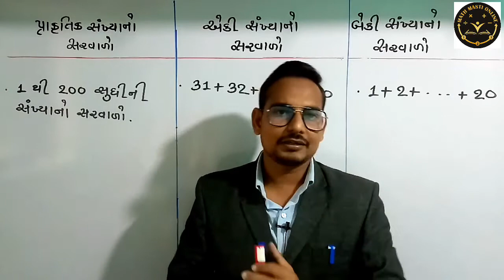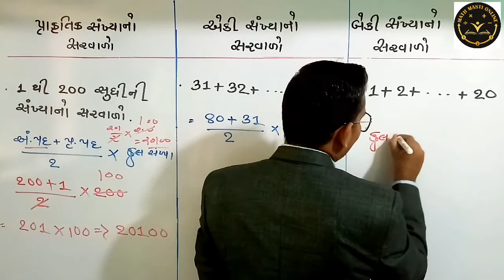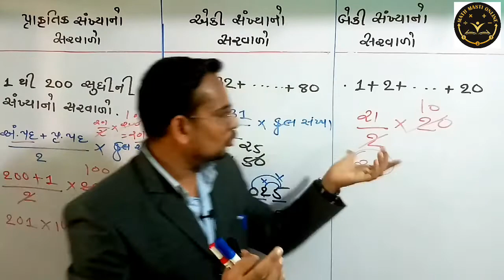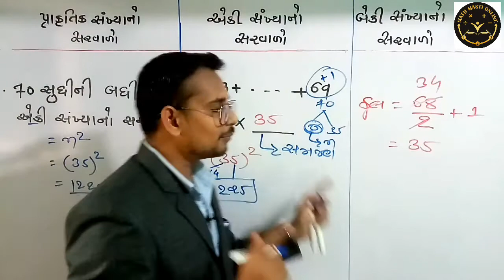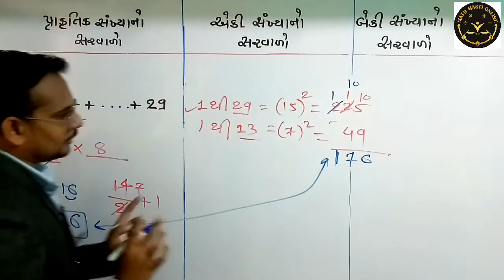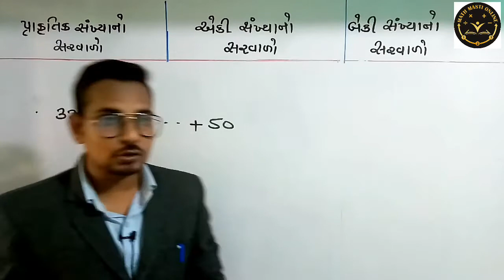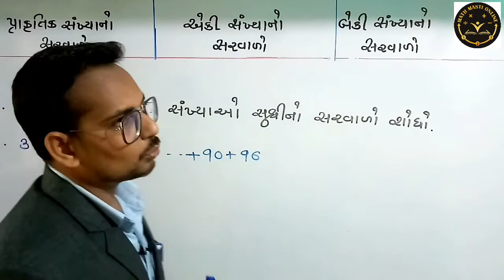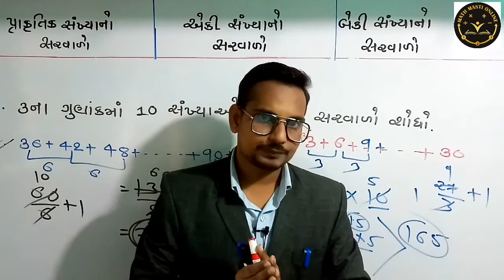The sum of natural, even and odd numbers by a single Understanding | MATH TRICK IN GUJARATI.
આ વીડિયોમાં એકી સંખ્યાના સરવાળાનું સૂત્ર સાબીતી સાથે સમજાવેલ છે, બેકી સંખ્યાના સરવાળાનું સૂત્ર સાબીતી સાથે સમજાવેલ છે અને પ્રાકૃતિક સંખ્યાનું સૂત્ર સાબીતી સાથે સમજાવેલ છે તેમજ DETAILS માં ચર્ચા કરેલ છે.

આ ઉપરાંત મિત્રો, FACT POINTS ની સાથે સાથે તેમાં કેવા એક્ઝામ્પલ પૂછાઇ શકે તેની પણ ચર્ચા કરી છે.

આ દરેક પોઈન્ટ ઉદાહરણ દ્વારા સમજાવેલ છે.

આ પોઇન્ટ માંથી સીધા ગણિતના પ્રશ્નો અથવા ગણિતના એક્ઝામ્પલ નીકળતા હોય છે એટલા માટે સ્પર્ધાત્મક પરિક્ષા ની દ્રષ્ટિએ મોસ્ટ આઈએમપી પોઇન્ટ છે.

આ ઉપરાંત મિત્રો પરીક્ષાલક્ષી પોઇન્ટની પણ ચર્ચા કરેલ છે.

મિત્રો કોઈ પણ પ્રકારનું ગણિત કરતા હોઈએ તો ગણિતનું પાયાનું જ્ઞાન હોવું જરૂરી છે અને ગણિતને ક્રમમા કરવામાં આવે તો સમજવામાં સરળતા રહે છે.

આ ચેનલ માં મારો એ જ પ્રયત્ન રહે છે કે ગણિતને સરળ રીતે, ટેકનિક થી કરાવવામાં આવે જેનાથી મારા મિત્રો સરળતાથી 5 થી 10 સેકન્ડ માં કોઈ પણ દાખલો ગણી નાખે.

મિત્રો દરેક વિડિયો સ્પર્ધાત્મક પરીક્ષાને ધ્યાનમાં રાખીને બનાવવામાં આવશે જેનાથી પરીક્ષા માં તમને ઘણી જ મદદ મળી રહે છે.

મિત્રો નીચે ટેલીગ્રામ લીંક આપેલ છે જેમાં તમને દરેક વીડિયોની PDF મળી જશે.

In this video the formula of even number is explained with proof, the formula of odd number is explained with proof and the formula of natural number is explained with proof as well as discussed in DETAILS. In addition, friends have discussed FACT POINTS as well as what examples can be asked in it. Each of these points is illustrated by an example. This point is the most IMP point in terms of competitive exams as there are direct math questions or math examples. In addition, friends have also discussed the test points. Friends, if you are doing any kind of mathematics, it is necessary to have basic knowledge of mathematics and if mathematics is done in order, it will be easy to understand. All I have to do in this channel is to do the maths in a simple way, with a technique that allows my friends to easily count any example in 5 to 10 seconds. Friends, each video will be made keeping in mind the competitive exam which will help you a lot in the exam.